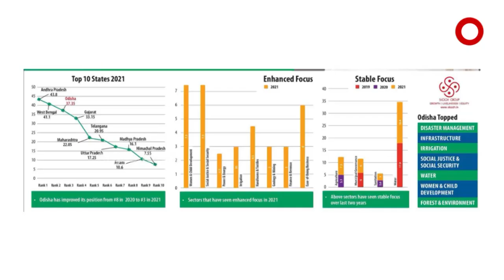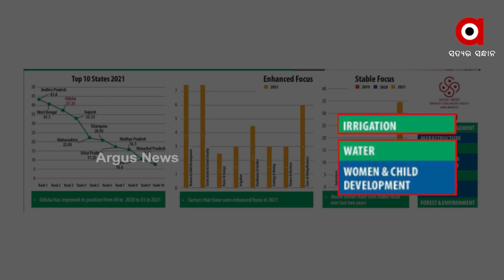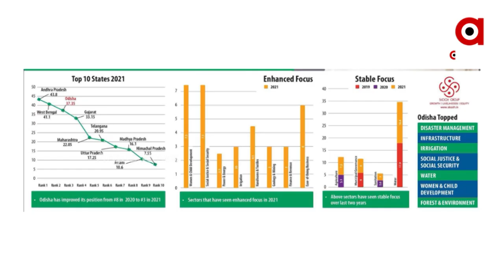ସୁ-ଶାସନର ବରାଦି ରିପୋର୍ଟ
ବେସରକାରୀ ସଂସ୍ଥା ସ୍କଚ୍ ଷ୍ଟେଟ୍ ଅଫ୍ ଦି ଗଭର୍ଣ୍ଣାସ୍ ରିପୋର୍ଟ ଆଧାରରେ ବାହା ବାହା । ସାଇଲେଣ୍ଟ ପରଫରମର ବନାମ ବରାଦି ରିପୋର୍ଟ । ଜଳସେଚନ, ପାଣି ମହିଳା ଶିଶୁ ବିକାଶରେ ଏକ ନମ୍ବରର ଡିଣ୍ଡିମ୍
ବିରୋଧୀ କହିଲେ ପ୍ରଚାରରେ ନମ୍ବର ୱାନ୍ ।